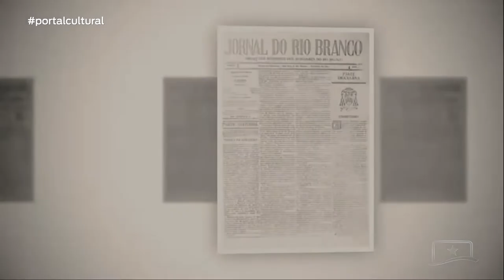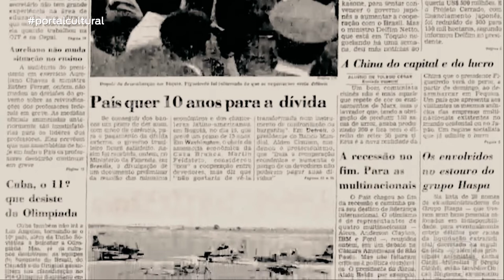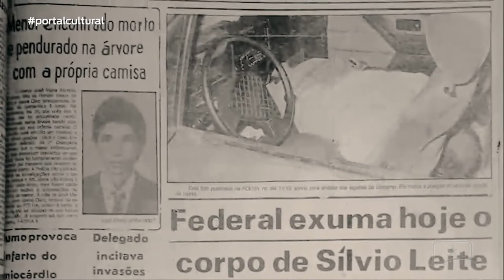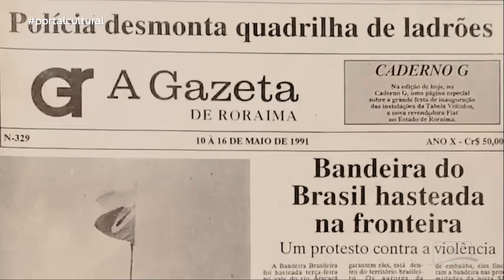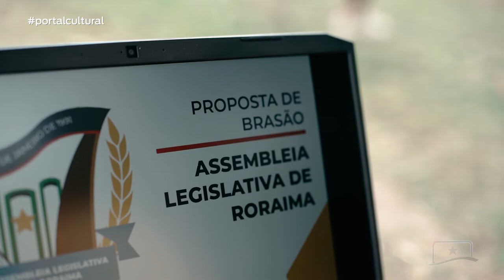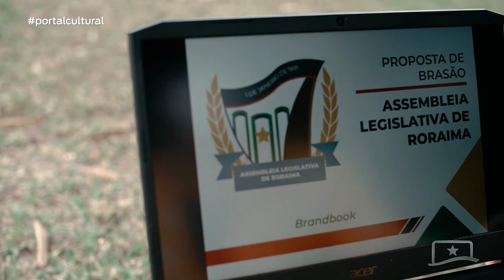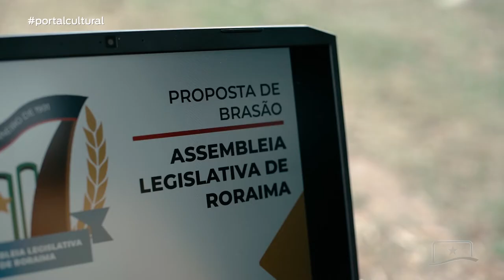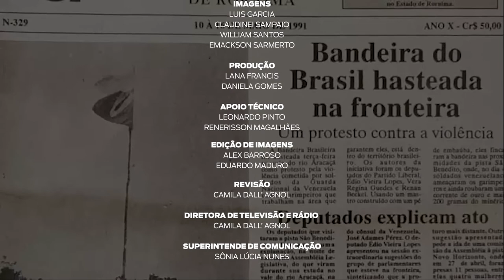Prêmio cultural marca 30 anos de Assembleia Legislativa de Roraima. Portal Cultural - PGM 141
Vencedores das categorias cinema, brasão e fotografia do prêmio cultural da Assembleia Legislativa de Roraima falam sobre experiência, história de vida e carreira, e da importância do concurso. Esse é o destaque do Portal Cultural que foi ao ar no dia 3 de março de 2022.
O programa Portal Cultural é desenvolvido e exibido pela TV Assembleia de Roraima, Canal 57.3, emissora pública responsável por divulgar as ações do Poder Legislativo. Todas as quintas-feiras, às 18h30, os telespectadores podem ficar por dentro de tudo o que acontece no universo da música, teatro, dança, artes plásticas e empreendedorismo em nossa região. A intenção é compartilhar os movimentos culturais atuantes no extremo Norte do Brasil.

Instagram Assembleia Legislativa de Roraima: @assembleiarr
Facebook Assembleia Legislativa de Roraima: Assembleia Legislativa do Estado de Roraima
Instagram apresentadora: @lanafranciss